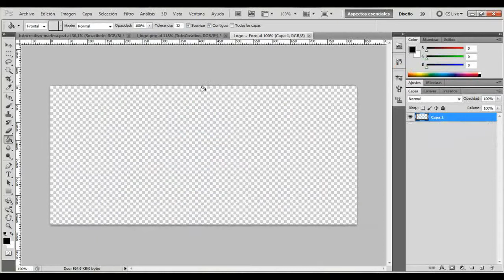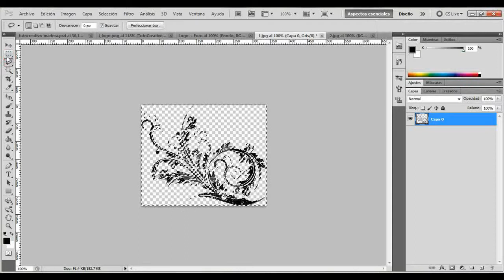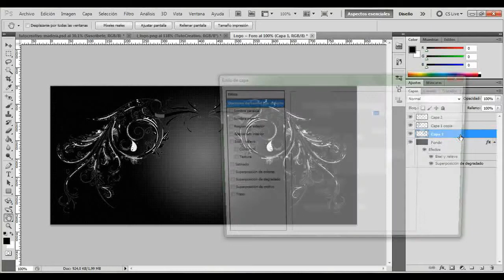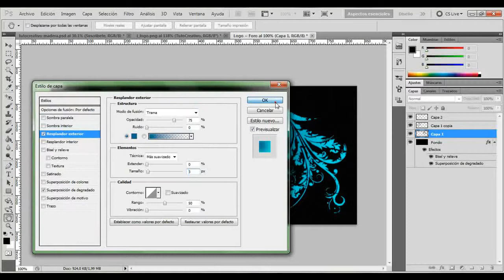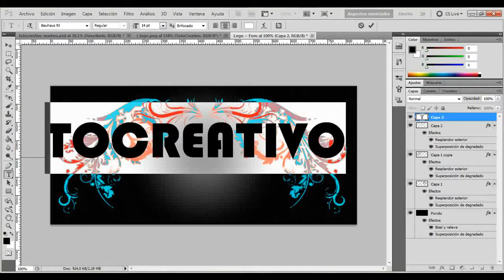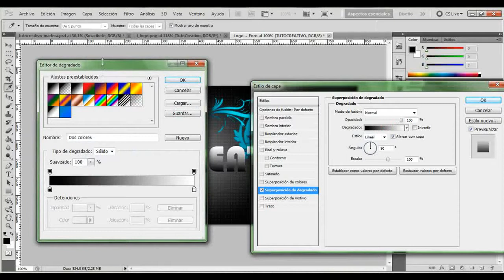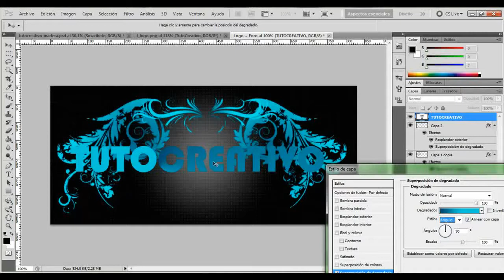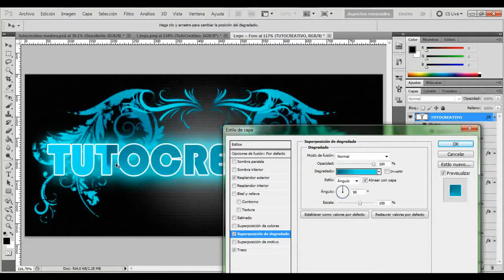⬜️ Creación De LOGOTIPOS | PHOTOSHOP en español 2016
Crear de forma sencilla magníficos  LOGOTIPOS en PHOTOSHOP 2016.
Crea tu propio Logo / Create your own logo.